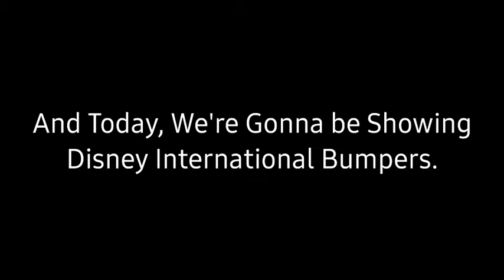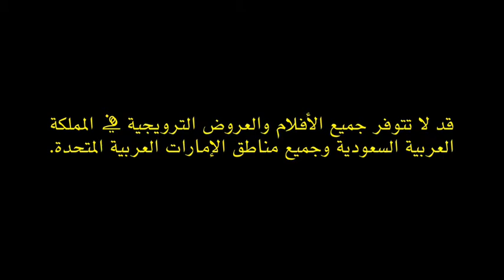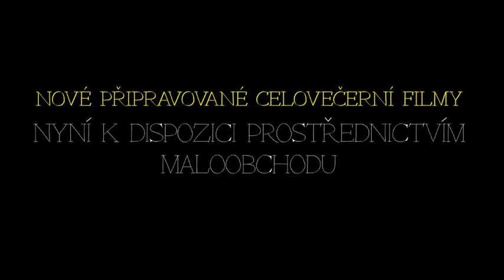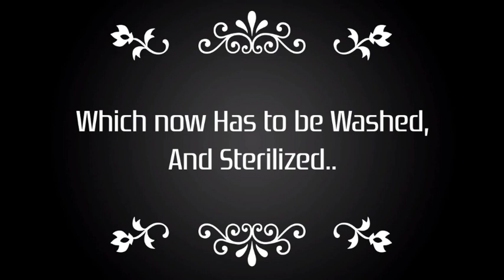Disney's International Bumpers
Happy/Merry Christmas To All of Ya ☃️🎄